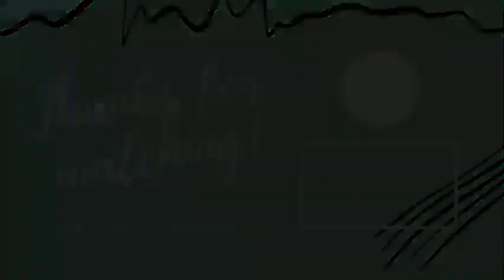The Williams Family Goes to Church! ⛪ [S6.E22] (Bloxburg Family Roleplay)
Welcome to the Williams Family YouTube Channel! We hope you enjoyed today's video. Wasn't it awesome? We sure thought it was! You can find more information about today's video below.

Today, The Williams Family goes to Church!

𝗢𝘂𝗿 𝗩𝗶𝗱𝗲𝗼𝘀 𝗺𝗮𝘆 𝗻𝗼𝘁 𝗯𝗲 𝗿𝗲𝗽𝗿𝗼𝗱𝘂𝗰𝗲𝗱 𝗼𝗿 𝘁𝗿𝗮𝗻𝘀𝗺𝗶𝘁𝘁𝗲𝗱 𝘄𝗶𝘁𝗵𝗼𝘂𝘁 𝗽𝗲𝗿𝗺𝗶𝘀𝘀𝗶𝗼𝗻.